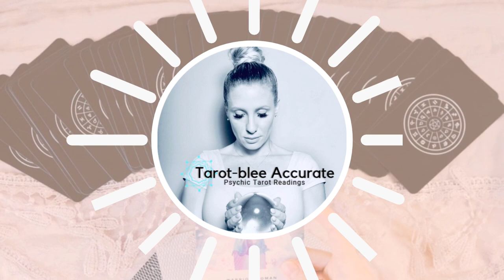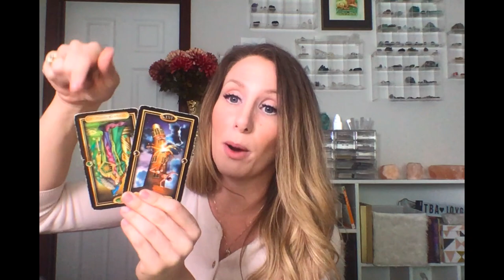Now - June 15th 2020 Capricorn Moon Love Tarot Reading Horoscope - Single, Coupled and Complicated!